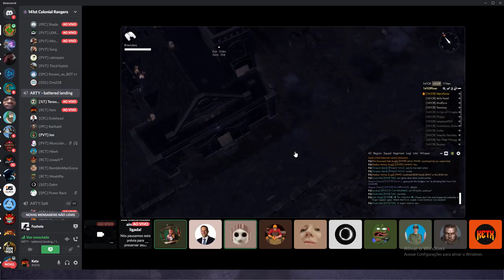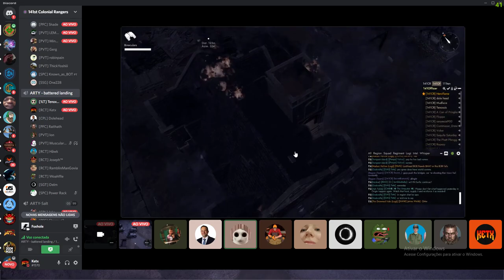Saltingrad will be ours! | 141CR Regiment | Foxhole 1.0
Highlights for the Second Week of War in the Foxhole 1.0 launch, using their own artillery vehicles against them

Foxhole is a massively multiplayer game where thousands of players shape the outcome of a persistent online war that lasts for weeks. Players ARE the content in this sandbox war game. Every individual soldier is a player that contributes to the war effort through logistics, base building, reconnaissance, combat, and more.

Massively Multiplayer Warfare - Thousands of players connect to the same world and fight in a persistent war that lasts for weeks. Immerse yourself in a sandbox that includes hundreds of hand crafted towns, villages, and other areas of interest.

Logistics - Comprehensive logistics game where every bullet, weapon, vehicle, and drop of fuel is produced and supplied by real players. Win battles by cutting off supply lines or sabotaging infrastructure behind enemy lines.

Trench Networks - Fortify your front line with trench lines and bunker networks. Build underground bases with ammunition storage, engine rooms, intelligence centers, and artillery emplacements.

And more!
New Gameplays every 3 days!

More clips on the Facebook page in the description!